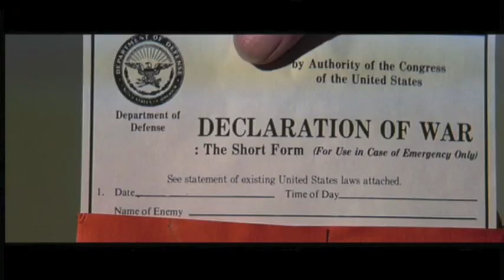Buckaroo Banzai: Decloration of War, The Short Form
The Adventures of Buckaroo Banzai Across the 8th Dimension (1984)